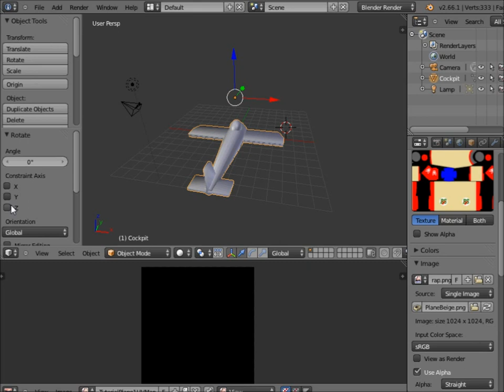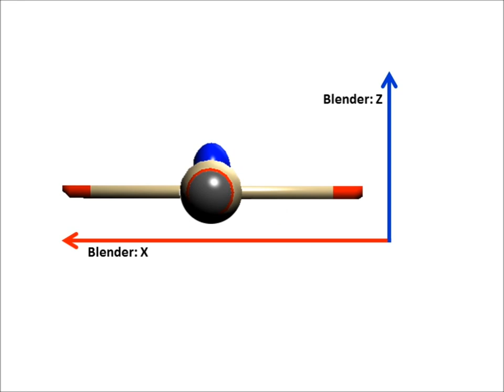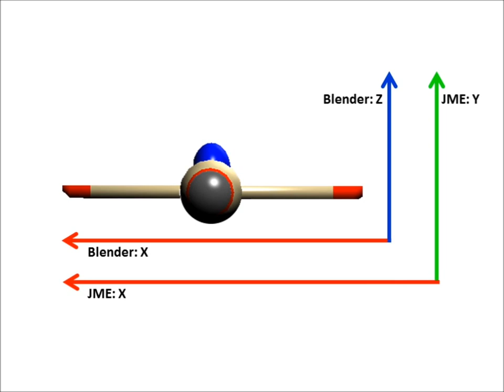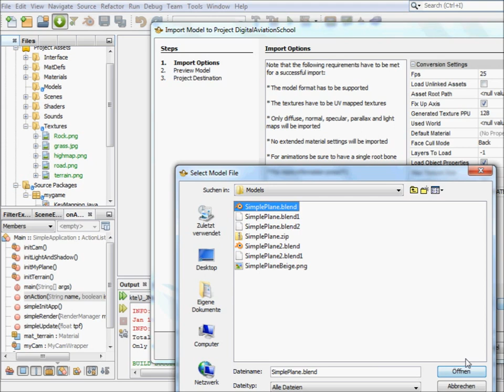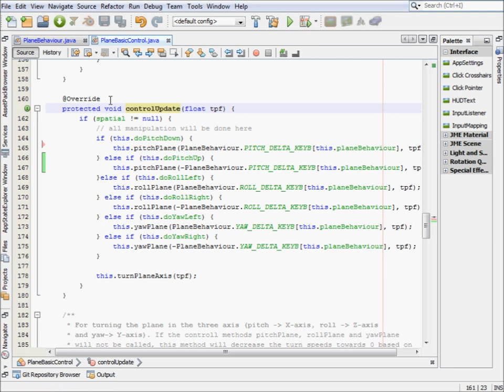Digital Aviation School - Vergleich der Blender und JME Koordinatensysteme.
Blender und die JMonkeyEngine haben unterschiedliche Sichtweisen auf das Koordinatensystem. Während die X-Achse bei beiden identisch sind, unterscheiden sich Y und Z-Achsen. In diesem Video wird das detailliert dargestellt und die Konsequenz gezogen (das Flugzeug wird in Blender umgedreht).